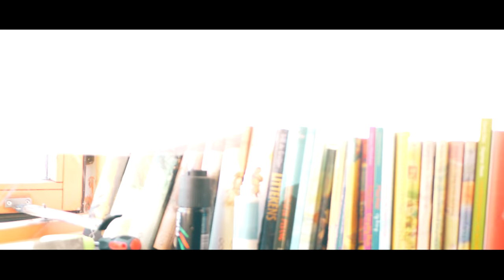Ibrahim El Kaddouri - Chosen One (Official 4K Video)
Ibrahim El Kaddouri performing Chosen one.

Lyrics: Ibrahim Elkaddouri & Rikardo Iljaz
Arrangement: Rikardo Iljaz
Video: Rikardo Iljaz